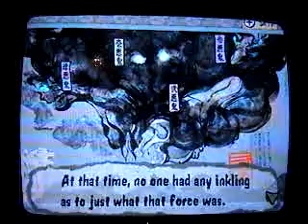okami half an hour part 39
ok a half an hour part whatev.. and in this part yamata no orochi and sex apparently WTF